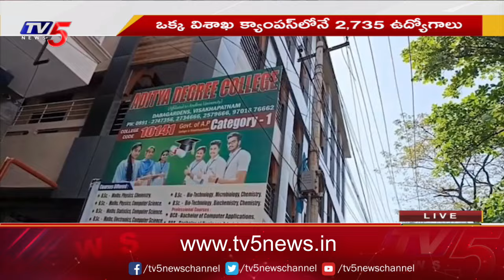Aditya Achievers Special Program At Visakhapatnam..| TV5 Money Live